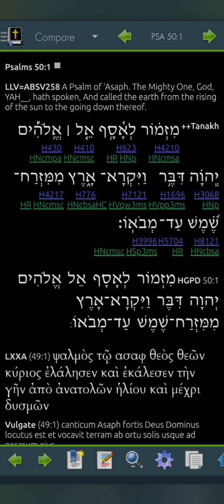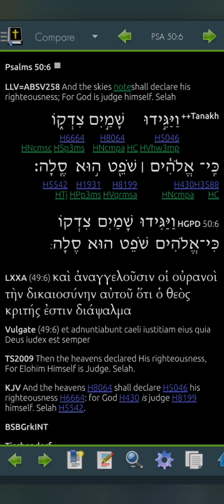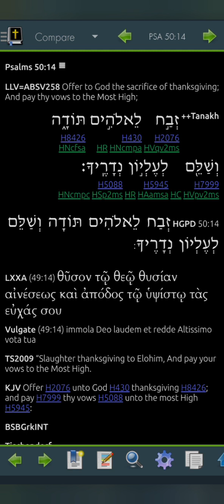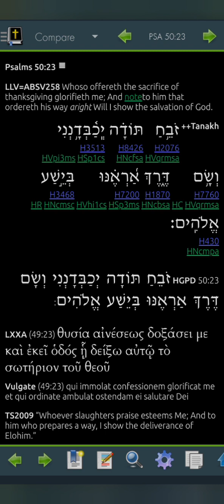Psalm 50 LLV258 for 2023 (Read Me The Bible, Garth.)